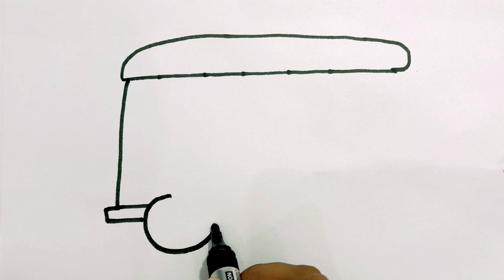How to draw a school bus drawing step by step || drawing school bus easy for kids